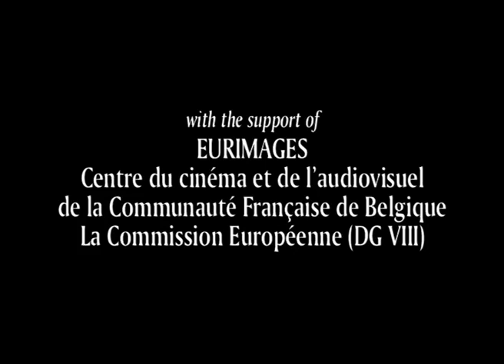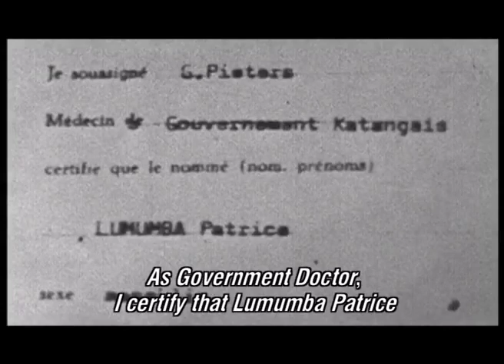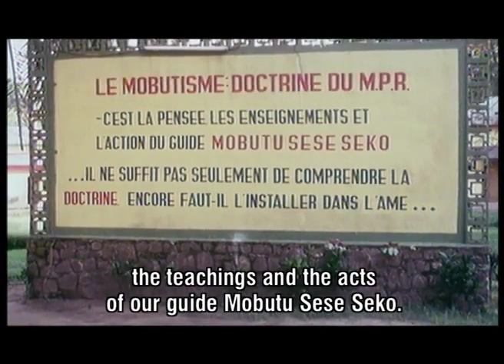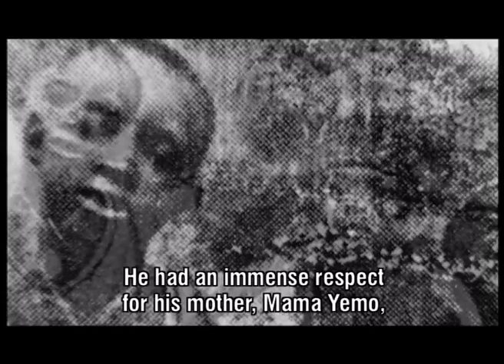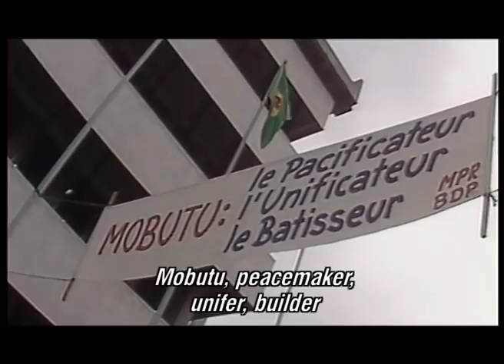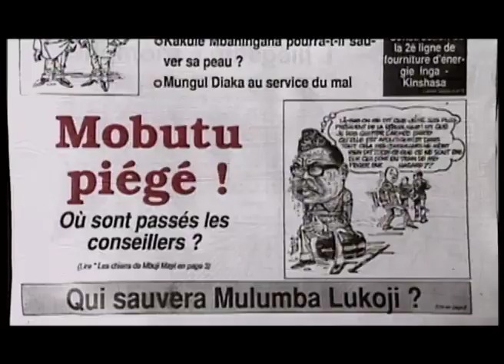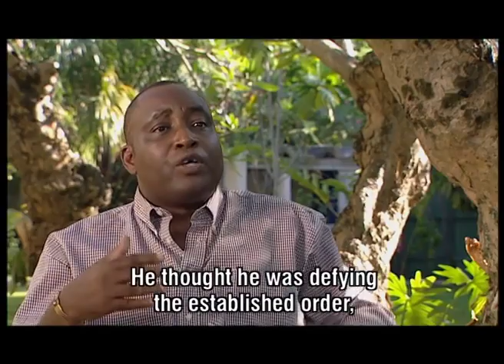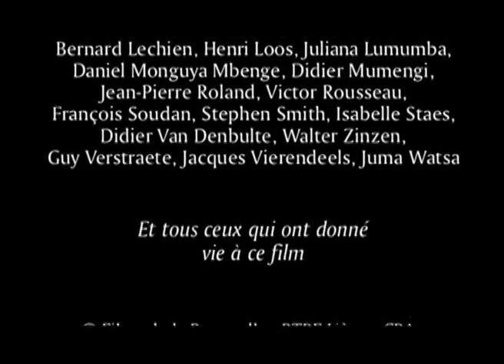Mubutu Sese Seko: King Of Zaïre (Documentary)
Mobutu Sese Seko Kuku Ngbendu Wa Za Banga was a Congolese politician and military officer in Belgian Congo who was the President of the Democratic Republic of the Congo and Zaire from 1965 to 1997. He also served as Chairman of the Organisation of African Unity from 1967 to 1968.